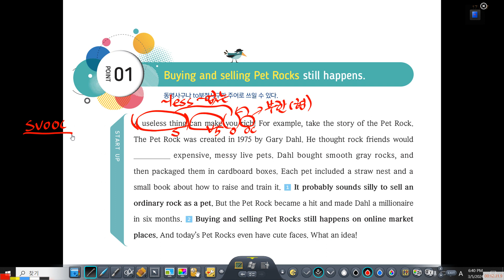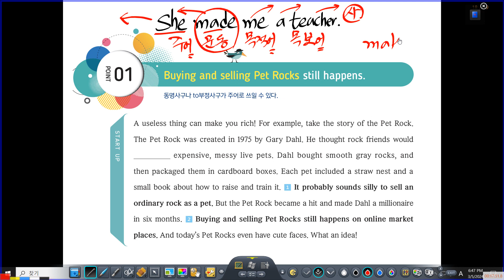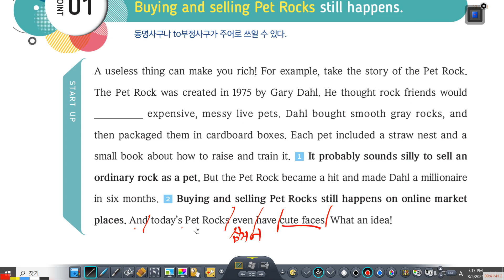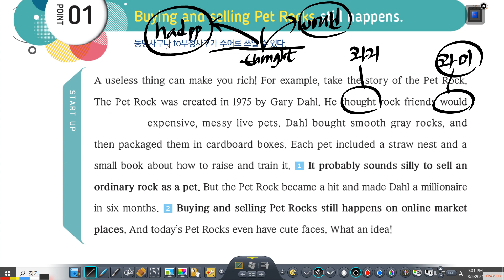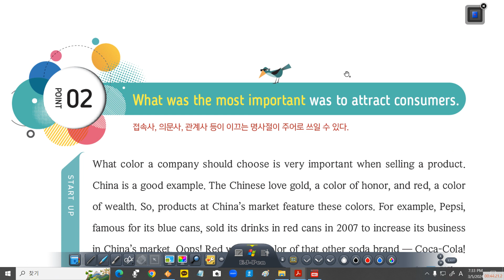[독해 포기자] 중3 독해 | 기본 독해법, 기본 구문독해